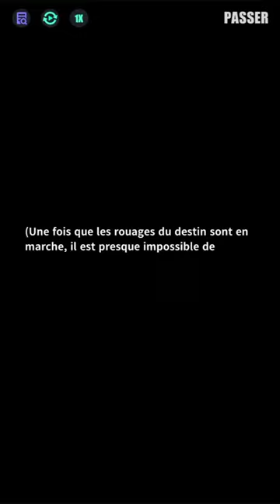「Aube des Ténèbres Part. 2」Une longue nuit（Acte 2）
Elife dévoile les secrets des tablettes Raya au grand public, provoquant une vague d'engouement à Débia. Selon les médias, celui qui parviendra à les activer obtiendra un pouvoir divin immense. Sous la direction secrète d'Elife, les Espers se précipitent vers l'Erébium flétrissant, à la recherche du Potentialisateur.